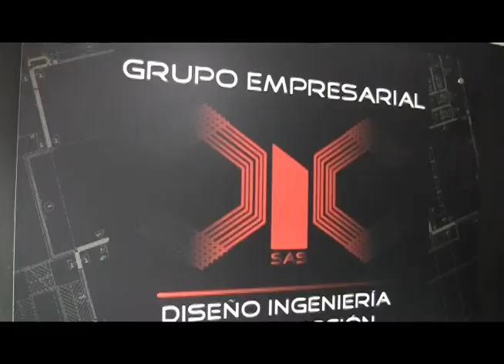DIC grupo empresarial de diseño y construcción abre sus puertas en popayán.